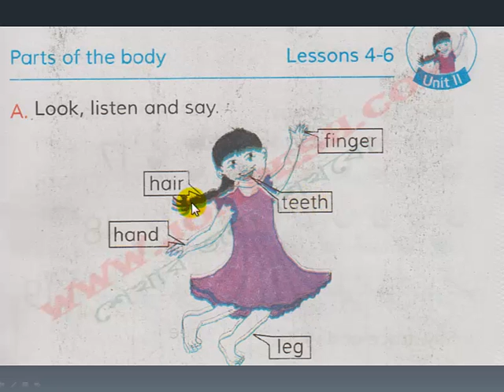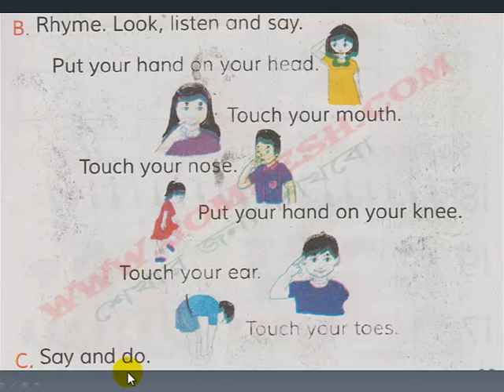u11:lesson 3-6:parts of the body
for all videos of class two.
Class two English, English for class 2 , দ্বিতীয় শ্রেণী ইংরেজি , ইংরেজি শিক্ষা , বাংলাদেশ টেস্ট বই , Bangladesh text book , text book